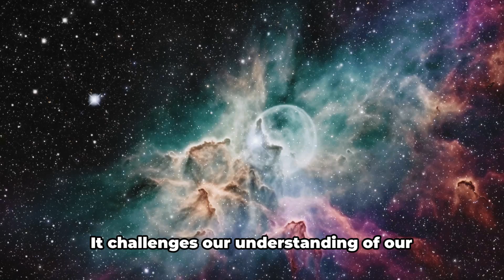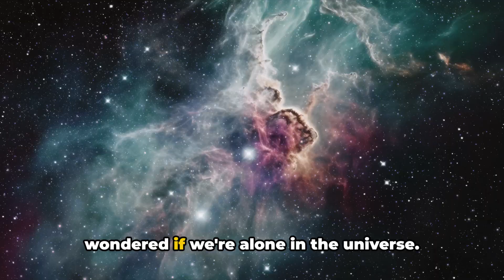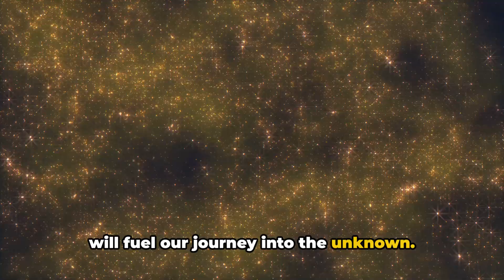City light's on another planet??? New image's of the JWST shows City lights on another planet!!!!!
The new James Webb space Telescope image's just proved that we are not alone in the Universe by capturing City lights on another planet. for more videos like this please Subscribe like and share and also leave a comment on the comment section.